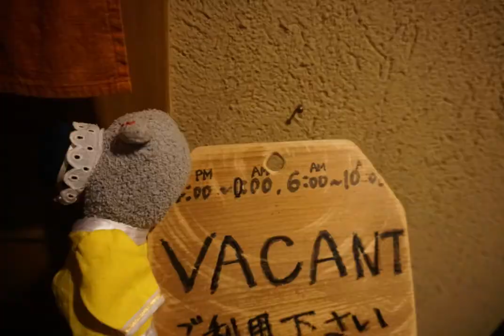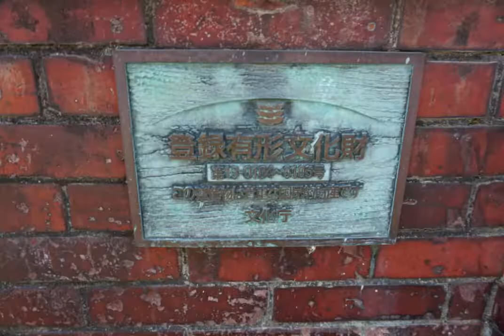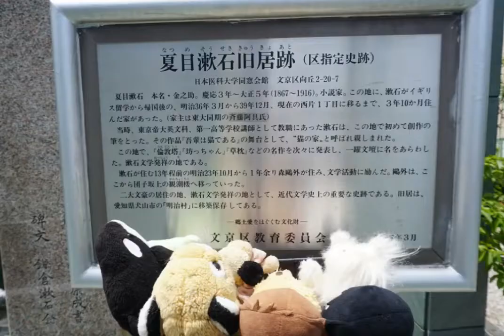July 28, 2022 Yanesen Tour DAY 2 part 1 2022年7月28日谷根千ツアーDAY 2 パート1